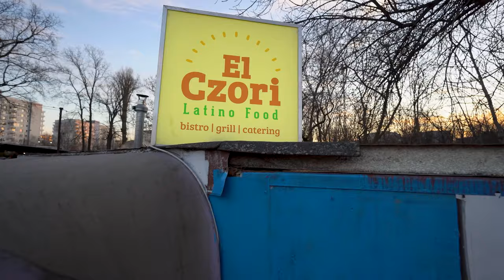Co jedzą Mistrzowie Świata? Kuchnia Argentyńska! El Czori - ukryta kulinarna perełka!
Zastanawialiście się co jedzą mistrzowie świata w piłkę nożna? Co je Messi? Ja w sumie nigdy, ale przy okazji wizyty w El Czori na bazarku przy Alei Lotników 1 w Warszawie, co nieco dowiedziałem się na temat kuchni argentyńskiej. Jedno jest pewne, jest tam smacznie i zdecydowanie cenią sobie dobrej jakości mięso! Zapewne wielu z Was wie co to empanada, ale jeśli checie dowiedzieć się co to jest choripan lub chorrillana to zapraszam do oglądania!